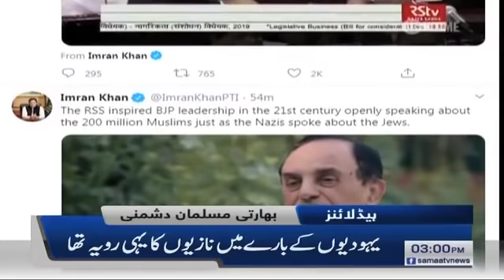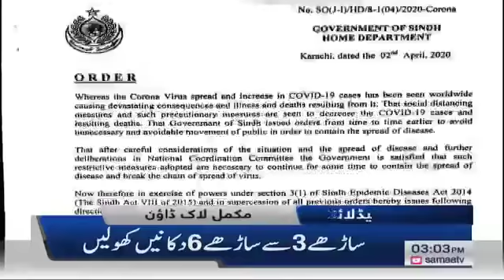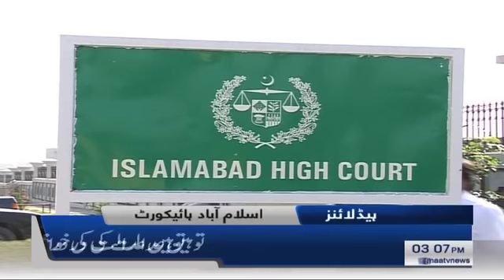Samaa Headlines - 3PM